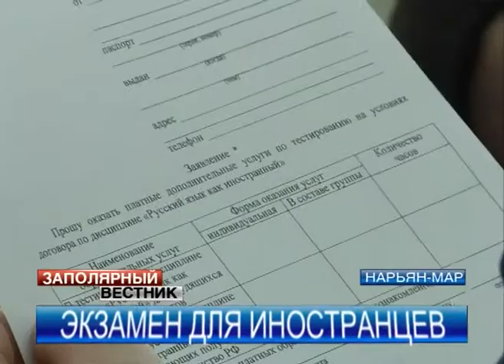Экзамен для иностранцев прошел в Нарьян-Маре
В Нарьян-Маре состоялось первое тестирование трудовых мигрантов по русскому языку как иностранному. Напомним, с 1 декабря 2012 года вступил в силу федеральный закон, согласно которому трудовые мигранты обязаны сдать тест на знание русского языка, или представить документ об образовании, признанный в России.